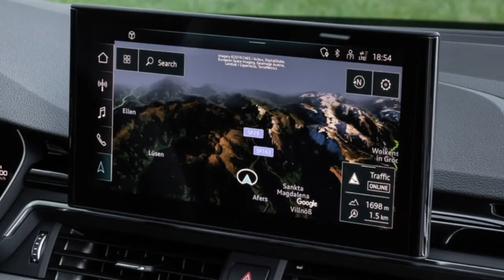2020 Audi A4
Audi A4

The A4 represents the core of the brand - after four years in the making, Audi has made the successful midsize model even tauter and sportier. Its exterior is integrated into the brand's new design language; the large MMI touch display offers the kind of operating experience customers will be familiar with from their smartphone. Many engine options now come with mild-hybrid systems (MHEV) - efficiency and comfort benefit from this broad-based electrification. This also applies to the Audi S4 TDI, with a V6 TDI under the hood for the first time, a 48-volt main electrical system and an electric powered compressor (EPC), which lends its beefy acceleration even more spontaneity. This combination of power, torque and efficiency makes it unique in the segment.
Sporty look: the exterior design
The midsize model looks even more dynamic and sophisticated thanks to the sportier design highlights. The Singleframe grille is now broader and flatter; horizontal lines emphasize the width at the front and rear. The side view is defined by the distinctive muscles above the fenders and the lower set shoulder line in between. They form strong contours above the wheels and make the quattro genes outwardly visible.
LED headlights now come standard in the Audi A4; the top-of-the-line headlights feature the Matrix LED technology with fully automatic high beam. The equipment line concept is equally new: basic, advanced and S line are now available for the exterior, not to mention the independent look of the S models and the A4 allroad quattro. Customers can choose from 12 paint colors, including a new terra gray option...